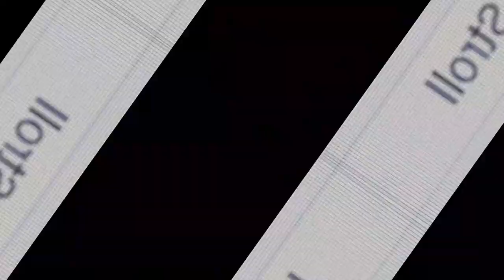Lance "Daddy's Cash" Stroll on Pole!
Ahh Lance

prawa autorskie:Formula 1 , Sim dane
muzyka:Daddy's Cash (Lance Stroll Dis)

*Kopiowanie filmu zabronione*

Lance stroll,stroll,f1,formula1,racing point, daddy's cash, sim dane